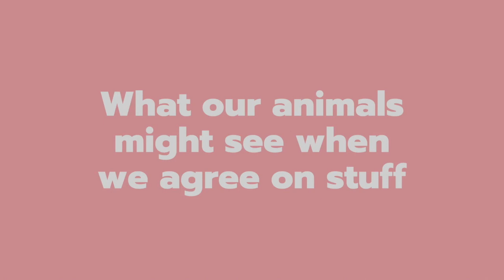In Agreement Movie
This video is about what it might look like through an animal's eyes when we humans act in the best interest of all.

The characters are colored pencil drawings by Rick Robbins from late 2019 and early 2020.